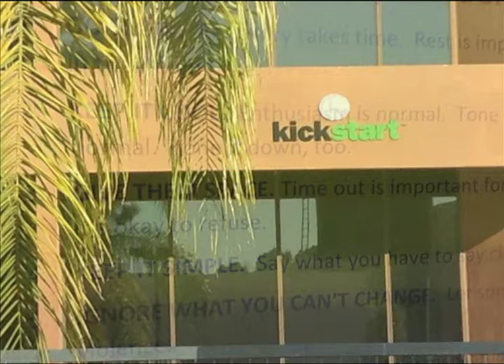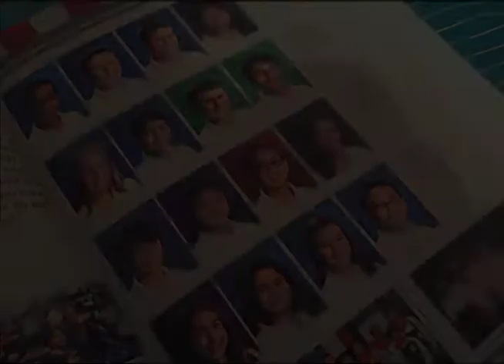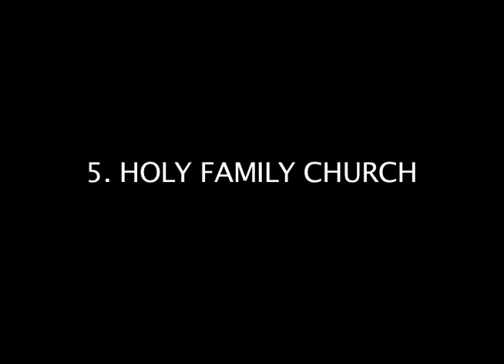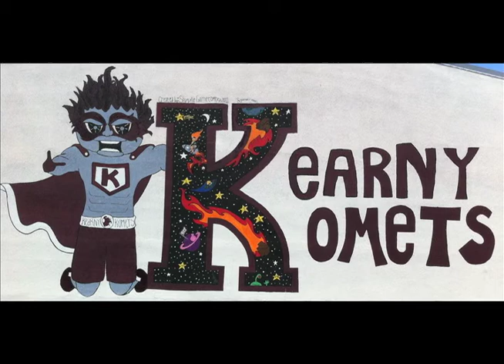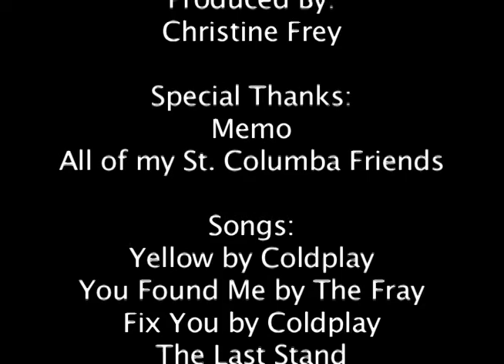Christine Frey Identity